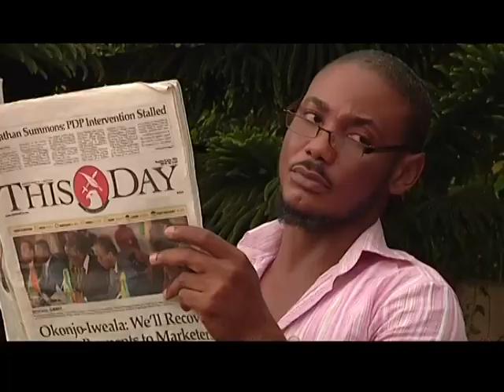THE BABY - NOLLYWOOD BLOCKBUSTER MOVIE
Philip has a daughter, Mary, he loves, treasure and would do anything to make her happy. When she grew up, she begins to ask about her mother but he doesn't want to hear or speak about it.
Kate hates men for reasons no one understands or could explain. Coincidentally she met Mary and begins to treat her as a daughter.
Is there a link between this two? Watch & Find Out.

Starring- Angela Okorie, Artus Frank, Joseph Ajali

Producer: Dan Nuhu Kasai